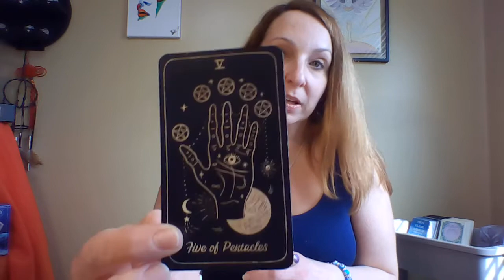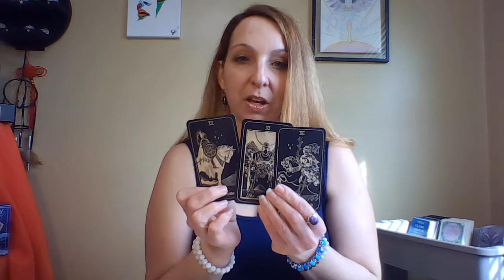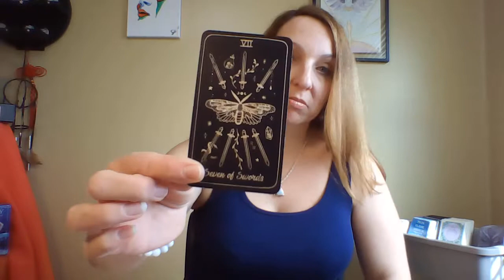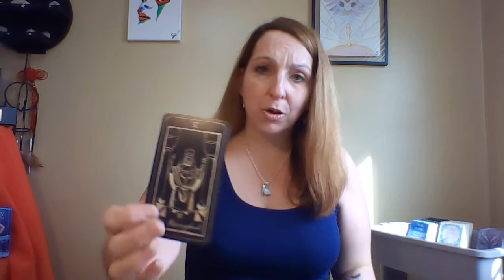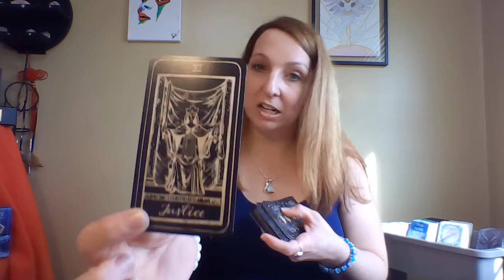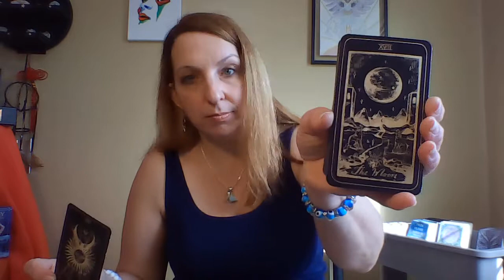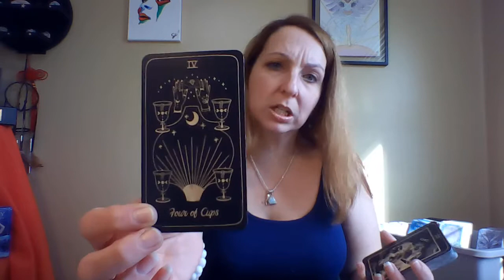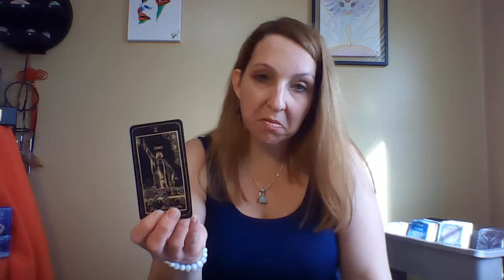SAGITTARIUS: DIVINE LOVE SABATAGED BY YOUR ABANDONMENT ISSUES! GENERAL COLLECTIVE LOVE TAROT READING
Your in and out ways keeps you from having a healthy relationship. This relationship was divinely guided, but you chose to run again!!!

I am an Intuitive reader.  I use my intuition when reading Tarot cards as well as pick up energy from those that I connect with and help them to heal themselves. I am a conduit for Spirit, channeled messages come through so I can bring clarity to any situation. I am a Medium, Seer, Psychic, Healer, 5th generational witch and Pleadian.
I am Cancer Sun, Moon, Mercury, Leo Rising.
Please remember that these readings are all general and may not resonate with you. Take what does and leave what doesn't. Don't ever try to make it fit to. Remember you have free will so you create your own reality good or bad. I am just a messenger for Spirit so please use your own judgement when you make your OWN decisions.

Thank you so much, Love to all!